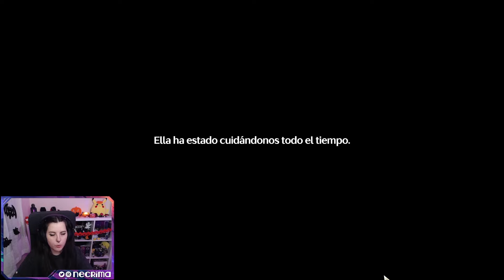Misión principal: Hasta el final de la costa 🌊PARTE 2🌊 Las mejores cinemáticas de WUTHERING WAVES 😳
Conviértete en Necrimancer para apoyar el canal y disfrutar de todas estas ventajas: